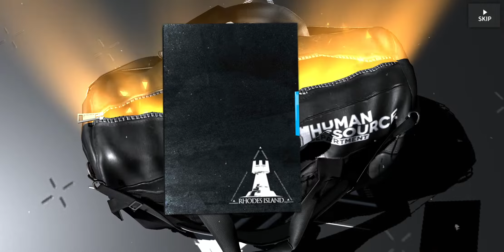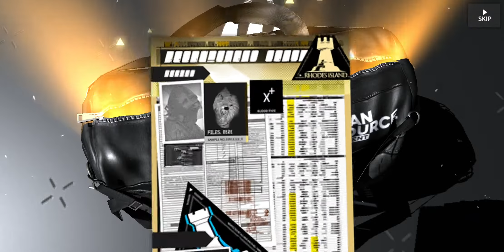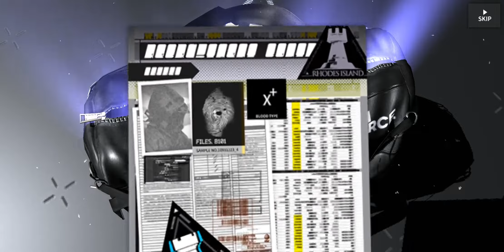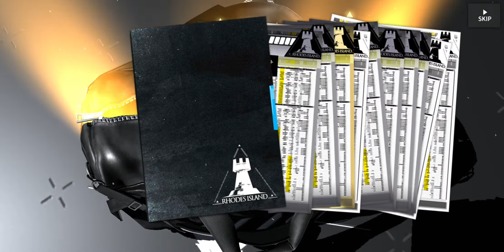ALL IN FOR SHAMARE - Phantom Banner Summons - Arknights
Imagine 2 phantoms before a shamare